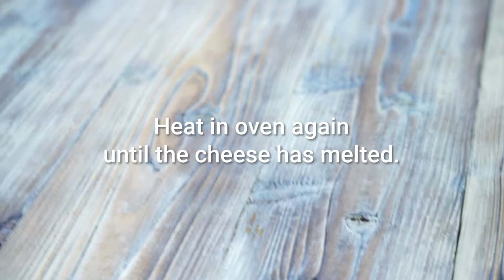Garlic Miso Baked Potatoes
A great side dish for your next dinner. Easy to make and delicious to eat! Made with Kuze Fuku & Sons Garlic Miso Rice Topping!

Ingredients:
2 Tbsp Kuze Fuku & Sons Garlic Miso Rice Topping
2 Potatoes
2 slices Bacon
2 Tbsp Sour cream
Grated cheese (as much as you want!)
Olive Oil
Salt & Pepper

Preparation:
Prick holes in the potatoes with a fork. Rub potatoes in olive oil and bake in oven at 375 F for one hour. While potatoes are baking, slice the bacon and fry in olive oil until slightly crisp.

Remove potatoes from the oven and cut open the tops. Spoon out the insides, but keep the skins intact. In a large bowl, combine the potato, bacon, sour cream, Garlic Miso Topping, salt, and pepper. Mash until well-blended.
Put this mixture back inside the potato skins. Sprinkle grated cheese on top and heat in oven for ten minutes or until the cheese is melted. Serve.